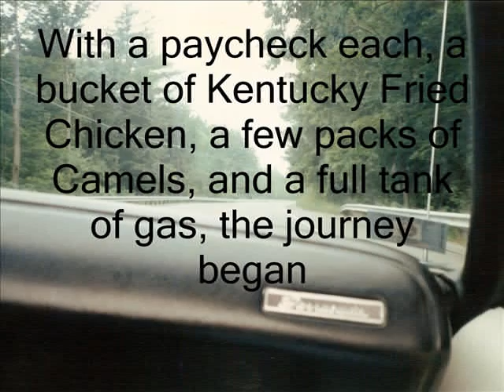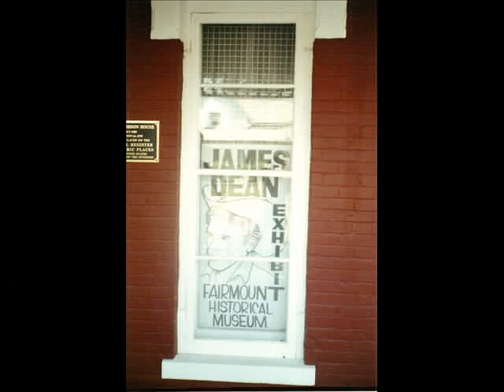Cross country trip back in the day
Awesome cross country trip the summer after freshman year of college with my friend Matt in his Barracuda.  We ended up breaking down and running out of money in Fairmont, Indiana, the hometown of James Dean.  No plan, a lousy map, no GPS, no cell phones, a paycheck each, and a bucket of Kentucky Fried Chicken for nourishment!